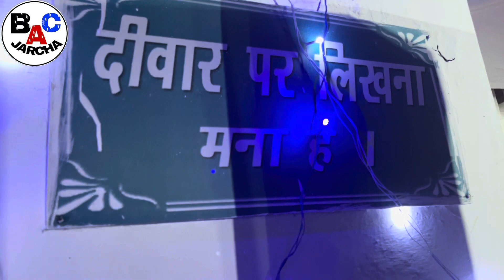पूरी दीवार पर क्या लिखा ?SALANA MAJALAIS SAMANA PUNJAB interview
पूरी दीवार पर क्या लिखा ?SALANA MAJALAIS SAMANA PUNJAB
Live INTERVIEW /@BACJarcha  Samana Punjab 2023​⁠
सामना के बारे में जानें​⁠
Interviews Janab-Dr.IQRAR HUSAIN Zaidi Sirsavi/Bahadr abbas Thetki Devband /Ayyub Husain Zaidi Lucknow
Dargah / Imambargah samana ​⁠ Punjab ​⁠
19/11/2023,Sunday
           Maqaam- imambargah Samana Punjab  INDIA
Global Telecast  BAC JARCHA Channel you tube Cont -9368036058,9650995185,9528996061
UPLOAD/LIVE- ZYRAT , MAJLIS MATAM , JULOOS
AZADARI JARCHA SADAT 2022
Production-Bac Jarcha
Video By- Sameer Abbasi Jarchavi ,Shafi Mehdi Jarchavi
EDITING-Naqi Rizvi Jarchavi
Approval By-Naqi Rizvi , Sadiq Askari
Supporting Team-Johar Ali , Avaz Ali , Talib jarchavi,Ali Abbas ,Sameer Abbasi
Follow us 0n
●Access
Based on your channel, BAC Jarcha, which focuses on social events and programs, I have come up with a few video ideas that could potentially resonate with your audience:
Target Audience: Fans of marriage parties and those looking for inspiration for their own events.